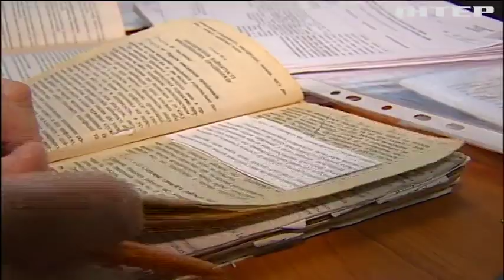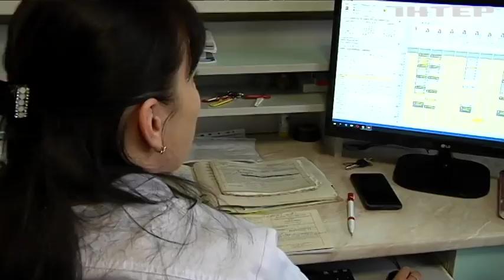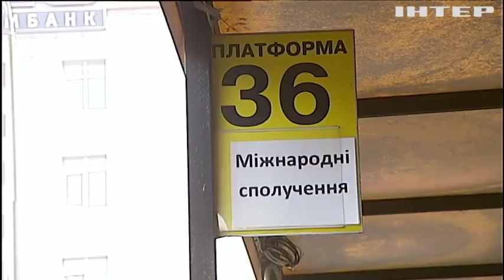Верховна Рада хоче змінити Трудовий кодекс: як будуть працювати українці?